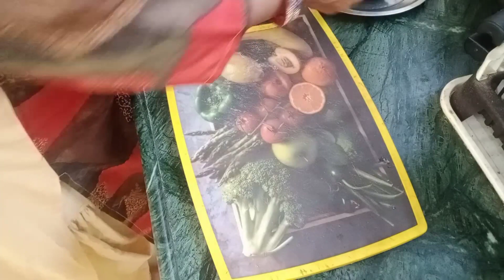गार्लिक मसाला भरवां करेला रेसिपी, भरवा करेला,Stuffed bittergourd , नए तरीके से भरवा करेला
Namaskar
I am Babita Nutrition Counsellor,MA LLB, welcome to my chhanel Bobby Healthy Food
Today I am sharing a healthy recipe for you
It will make in 15 mins
It's very easy to make and I am sure you like the recipe ,This is stuffed Bittergourd recipe
It is very healthy for your daily diet and good for your health
I am always trying to make my video delicious and healthy

Ingredients for stuffed Bittergourd
Bittergourd 250 gram
Turmeric powder 1 pinch
salt 1pinch
for preparetion if masala
Coriender seeds 3tsp
Desicatted coconut 2 tsp
Groundnut seeds 2 tsp
1/2 tsp salt
Chopped Garlic 7 to 8
turmeric powder 1/2 tsp
karela ki recipe
Diabeticrecipe

Play lists
Health cum recipe
Sweet recipe
Lattest published

I'm on Instagram as @babitarathsahu. Install the app to follow my photos and videos.